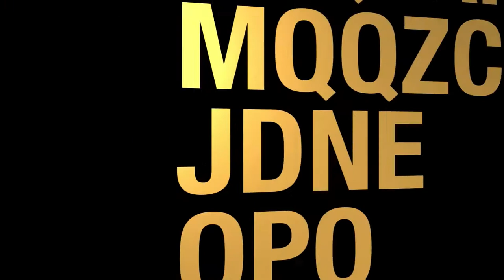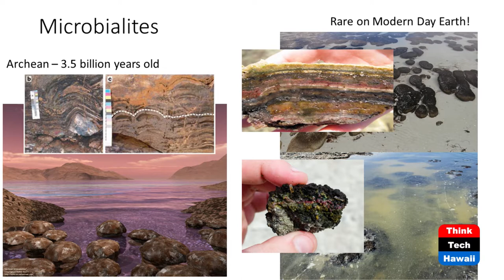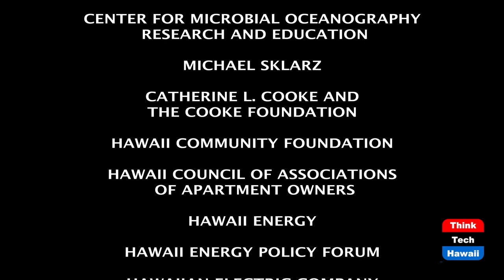The Microbialites of Great Salt Lake (ThinkTech Tech Talks)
Melody Lindsay tells us about her research.  The host for this episode is Jay Fidell.  The guest for this episode is Melody Lindsay.

Melody Lindsay is currently a postdoctoral scientist at Bigelow Laboratory for Ocean Sciences, in East Boothbay, Maine. Here, she is developing methods to link cell-specific genome data with activities of single microbial cells from low-biomass, subsurface environments, and she will help us understand her current research on the microbialities in Great Salt Lake.